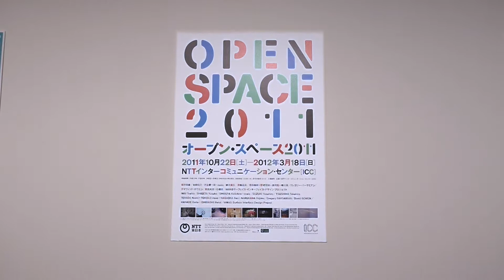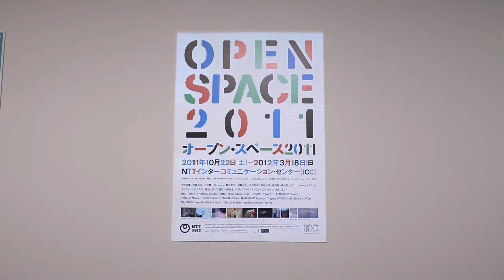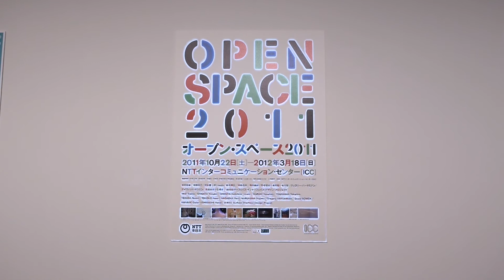ICC20th Installation for Open Space (2017)